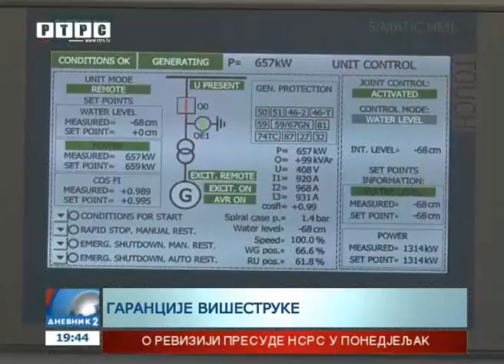Provjerili smo – kako radi prva mala hidroelektrana u Hercegovini?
Šesnaest malih hidroelektrana, od dvadeset i četiri izgrađene u Republici Srpskoj, ostvaruje pravo na podsticanje energije iz obnovljivih izvora.